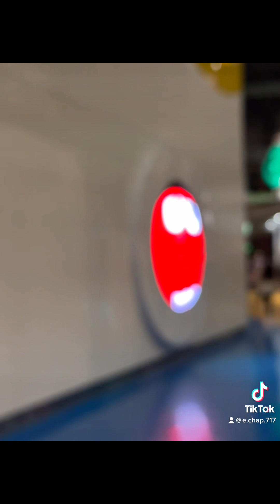Mall of America has a Nickelodeon play area!